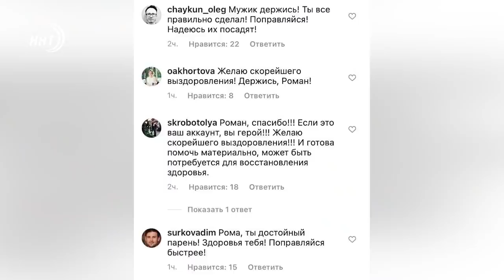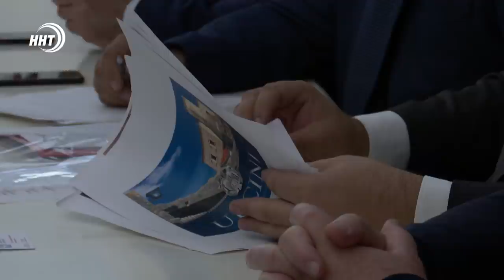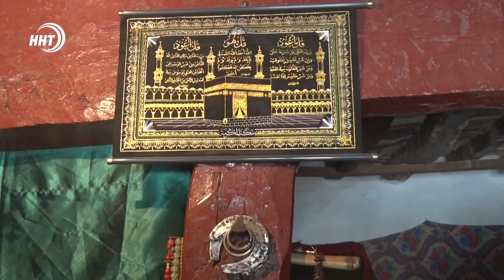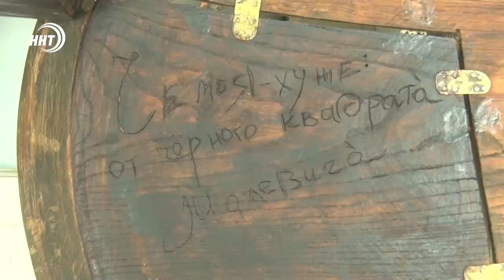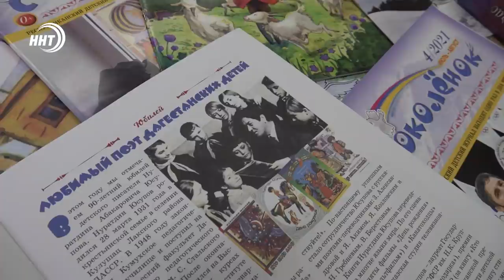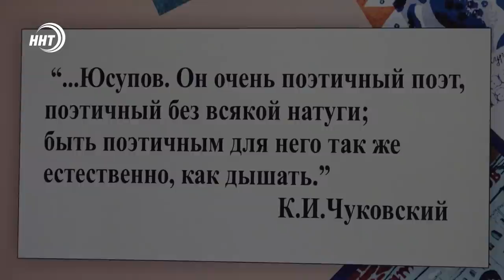Новости Дагестана за 7 октября 2021 года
1. Вторая жизнь старинным изделиям. Столяр из горного аула Усиша рассказал о своей коллекции и любимом увлечении. В его доме-музее побывала наша съёмочная группа.
2. Дагестанец спас тонущего котенка в Сулакском каньоне.
3. Традиционный торжественный приём прямо в аэропорту. Из Норвежского Осло на Родину возвратились Дагестанские борцы-вольники. Подробности у наших спортивных корреспондентов в завершении выпуска.